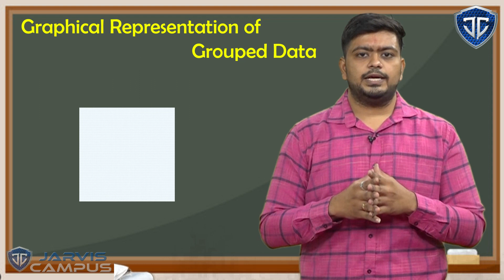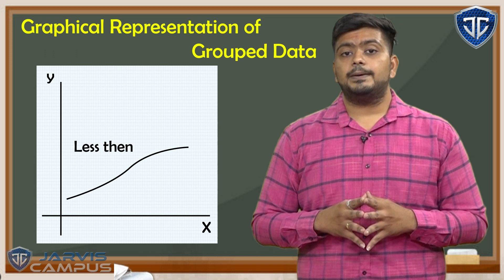STD 10 Chapter 14 Graphical representation of group data